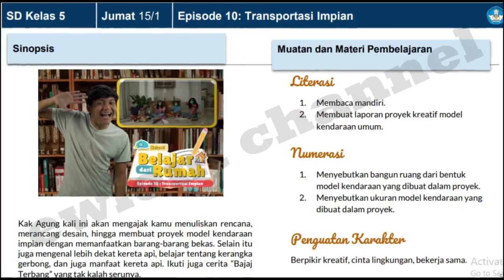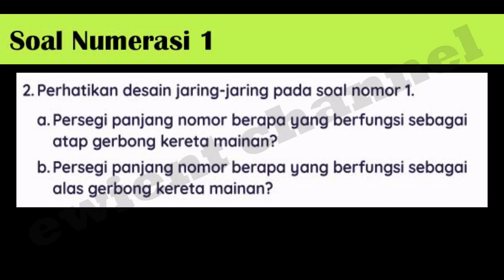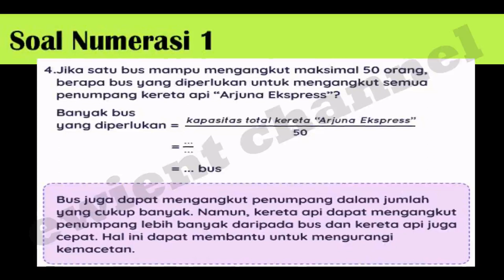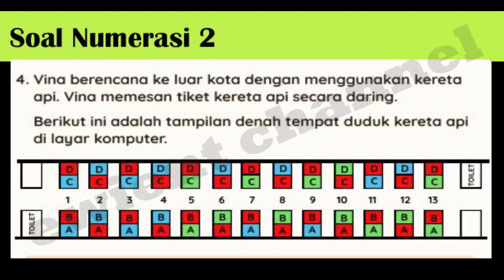Soal dan Jawaban TVRI Kelas 5 SD Hari ini Jumat 15 Januari 2021 | Transportasi Impian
Sinopsis
Kak Agung kali ini akan mengajak kamu menuliskan rencana,
merancang desain, hingga membuat proyek model kendaraan
impian dengan memanfaatkan barang-barang bekas. Selain itu
juga mengenal lebih dekat kereta api, belajar tentang kerangka
gerbong, dan juga manfaat kereta api. Ikuti juga cerita “Bajaj
Terbang” yang tak kalah serunya.

Literasi
1. Membaca mandiri.
2. Membuat laporan proyek kreatif model
kendaraan umum.
Numerasi
1. Menyebutkan bangun ruang dari bentuk
model kendaraan yang dibuat dalam proyek.
2. Menyebutkan ukuran model kendaraan yang
dibuat dalam proyek.
Penguatan Karakter
Berpikir kreatif, cinta lingkungan, bekerja sama.